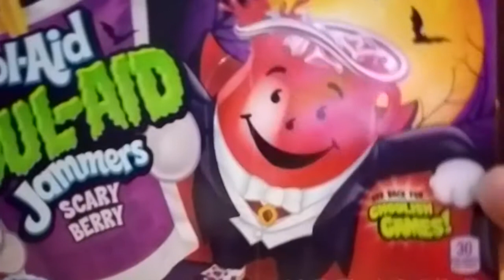Welcome To Dye-ah-Beetus Halloween candy taste test